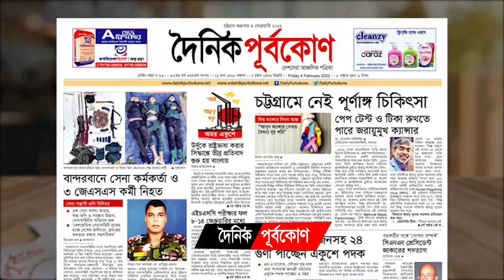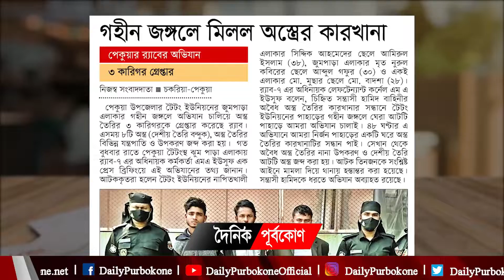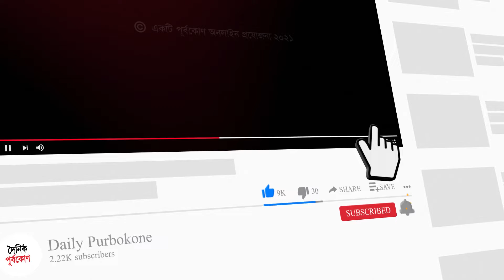ডগ স্কোয়াড পাচ্ছে সিএমপি